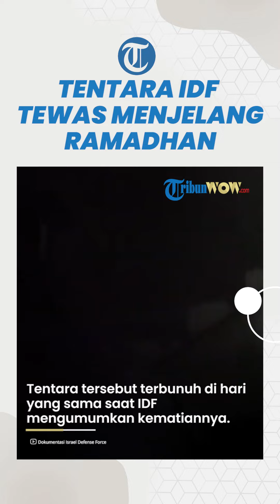Nasib Ngenes IDF saat Sebelum Ramadhan, Satu tentaranya Tewas ketika Baru Bergabung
TRIBUN-VIDEO.COM - Pasukan pendudukan Israel mengumumkan terbunuhnya salah seorang tentara Israel.

Tentara tersebut tewas saat melakukan serangan menuju awal Ramadhan.

Pengumuman ini disampaikan IDF pada Minggu (10/3/2024).

Tentara itu tewas dalam pertempuran melawan Hamas di Gaza.

Prajurit yang tewas ialah Sersan. Kelas Satu (res.) Michael Gal (29).

Ia berasal dari Batalyon 450 Brigade Bislamach, Yerusalem.

Sersan Gal terbunuh di hari yang sama saat IDF mengumumkan kematiannya.

Dengan terbunuhnya Gal, kini jumlah korban tentara yang terbunuh dalam serangan darat terhadap Hamas menjadi 249.

Gal dimakamkan  di Gunung Herzl di Yerusalem pada Minggu malam.

Pemakaman dilakukan beberapa jam setelah pemakaman Mayor (res.) Amishar Ben David.

Ia tewas pada Jumat (8/3) saat berperang di Jalur Gaza.

Di antara mereka yang menghadiri pemakaman Ben David adalah sepupunya, Menteri Keuangan Bezalel Smotrich.